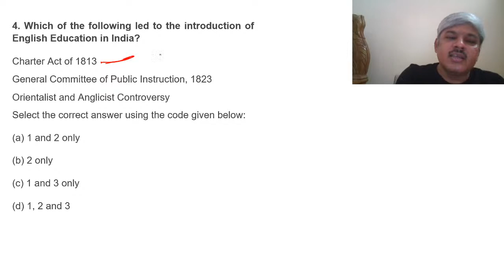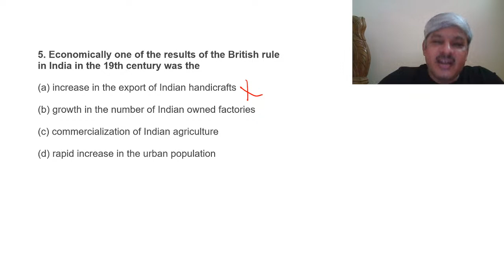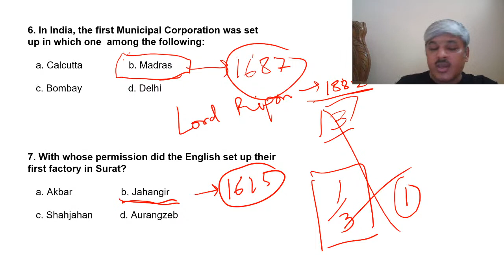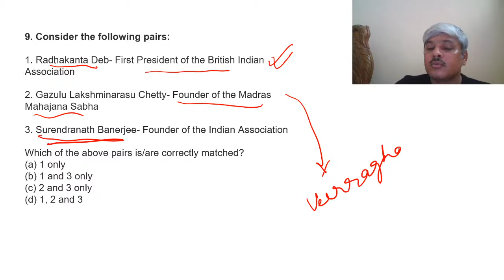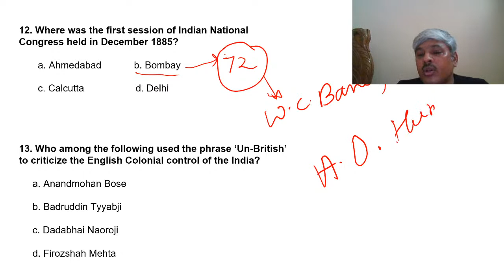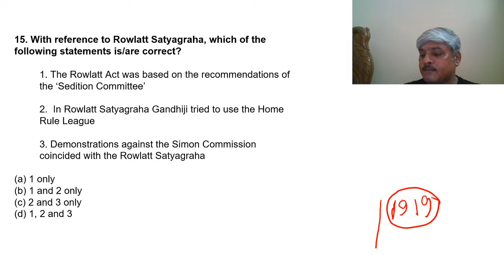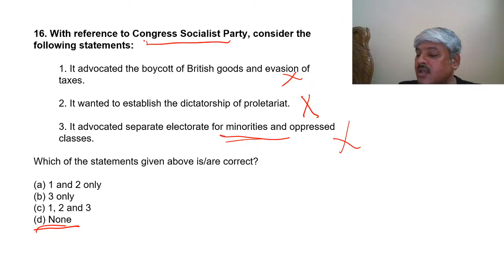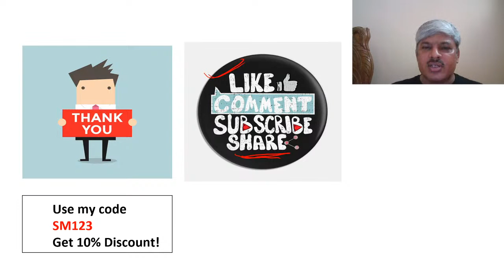MCQs on History | UPSC CSE/IAS 2020/21 | Samiratmaj Mishra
In this video, Samiratmaj Mishra proceeds to educate on "MCQs in Modern History. It is very important for the UPSC CSE/IAS 2020 preparation.

Samiratmaj Mishra and more top educators are teaching live on Unacademy.

Unacademy Subscription Benefits:
1. Learn from your favourite teacher
2. Dedicated DOUBT sessions
3. One Subscription, Unlimited Access
4. Real-time interaction with Teachers
5. You can ask doubts in the live class
6. Limited students
7. Download the videos & watch offline